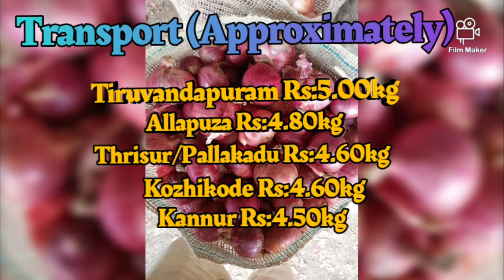Today Onion Kerala delivery Price 17.10.2020 | SILVER SKY NASHIK PRICE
Today Onion Rate Kerala Delivery Price

Lowest Price

Instagram 👉 @silverskynashikonion